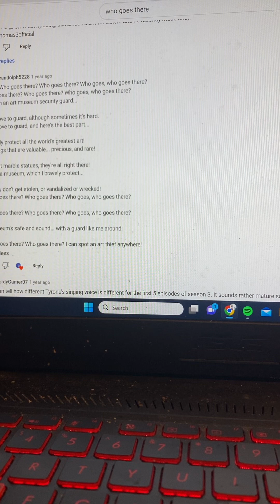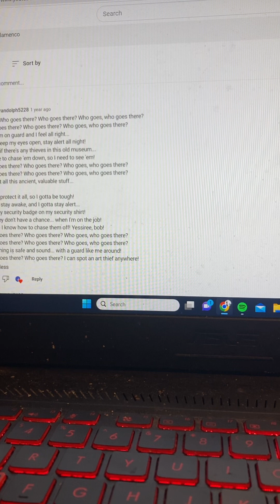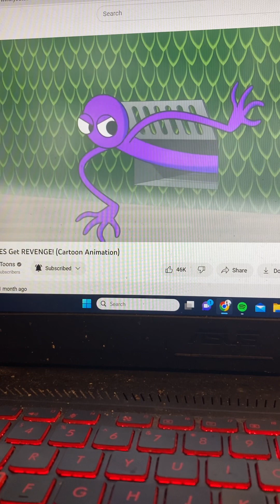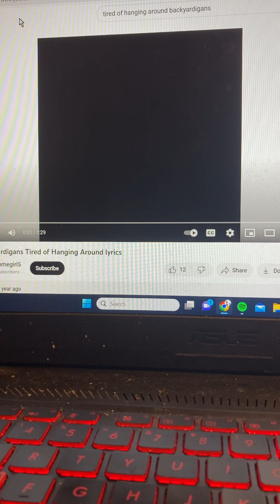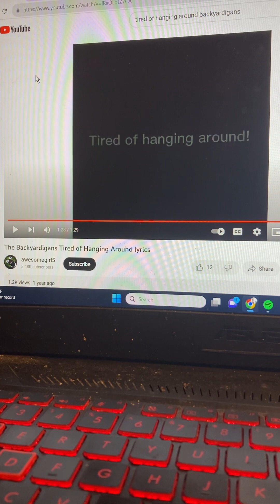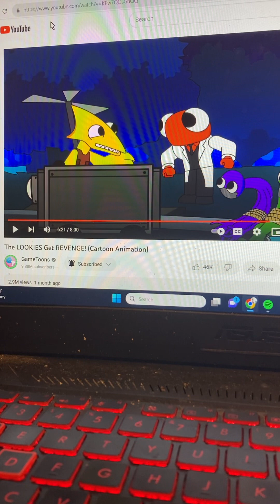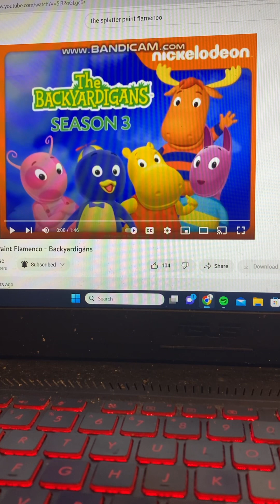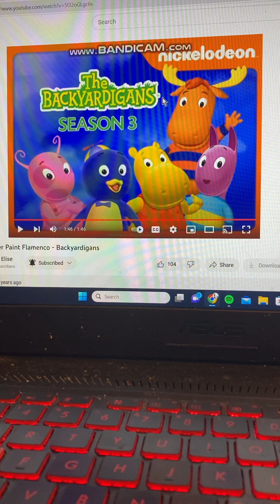Suyin the night cat guard. ✨ 🐱 💂‍♀️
Suyin was pretending to be a night cat guard and went to odd world to guard the rainbow friends. But when Cyan purple and green got captured by the virus cats and the lookies, it’s up to red and Suyin to stop them before daytime comes.